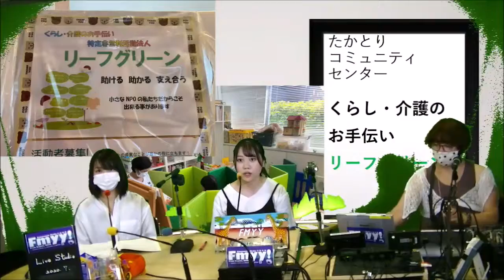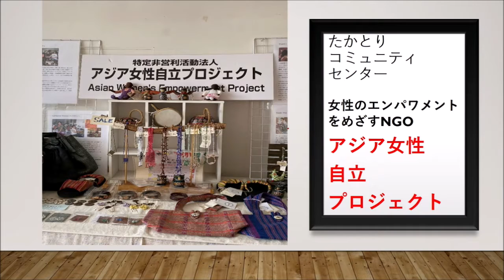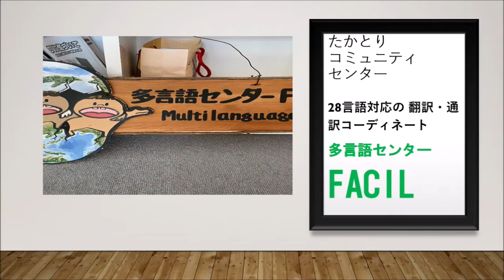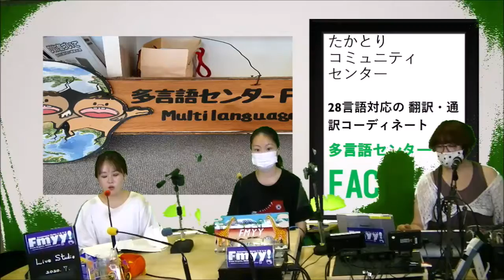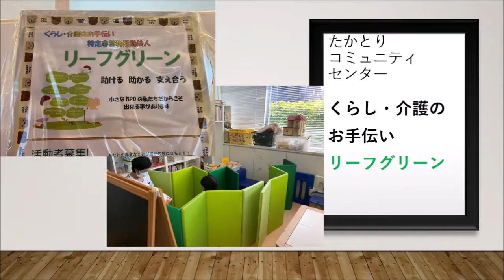2020年7月27日から31日までの「大手前大学国際看護学部国際看護実習１」インターン研修報告グループ１